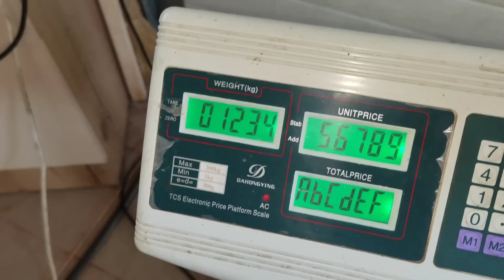CEA MAI BUNĂ TOCĂNIȚĂ SI PIFTIE DE COCOȘ🐓CA LA MIHĂIȚĂ 🐓